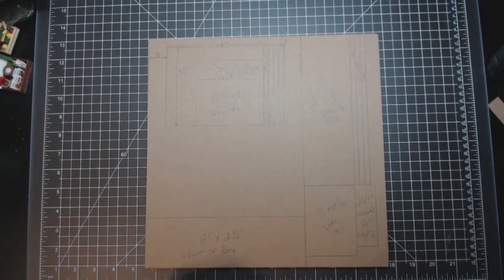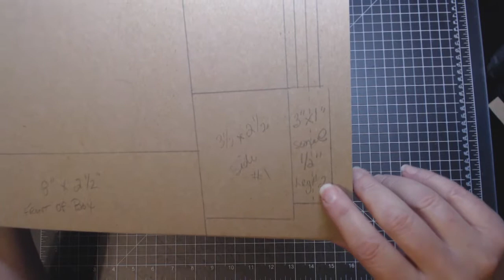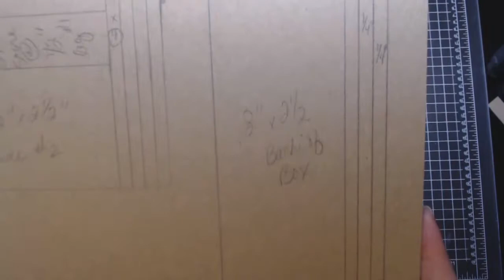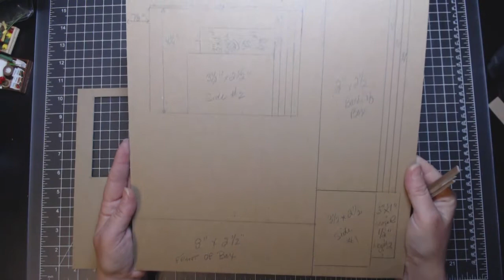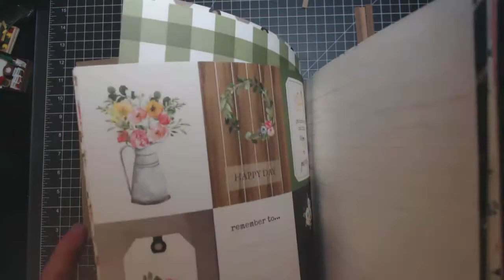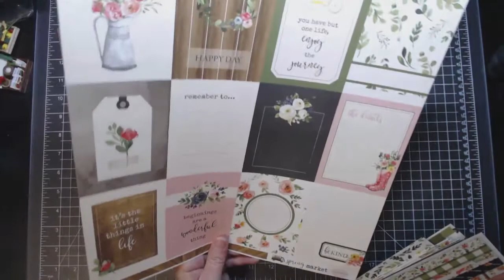Potting bench tutorial part 1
Part #1 of the potting bench seed storage DIY tutorial I created using my design team package from Country Craft Creations.  The paper collection I am using for this tutorial is Carta Bella 'Spring market'.  Happy Crafting!!